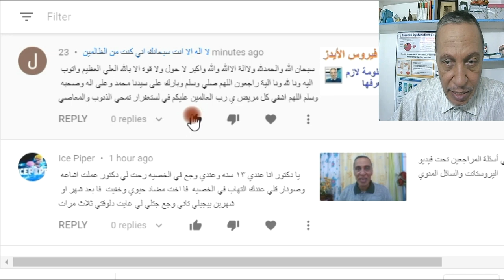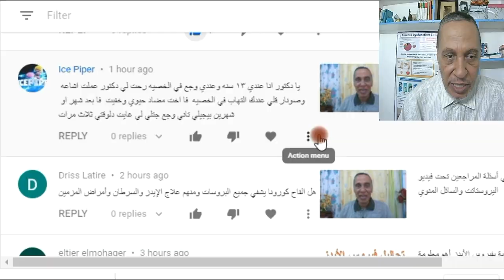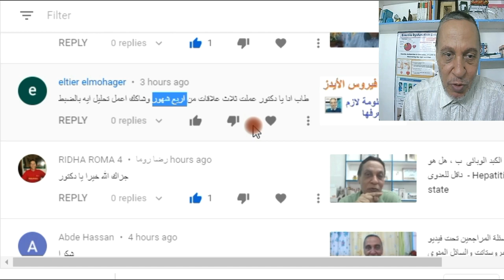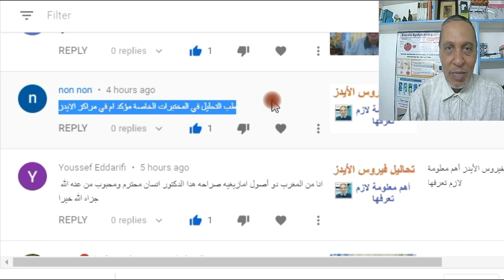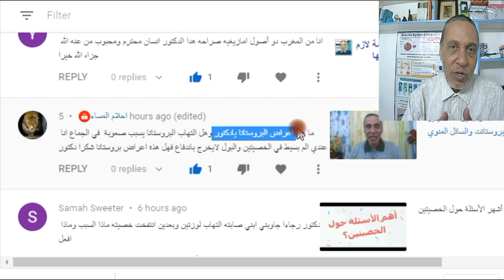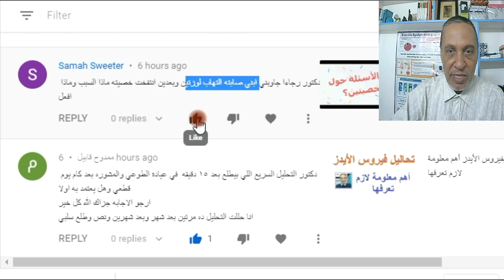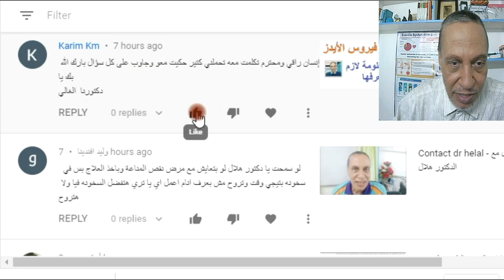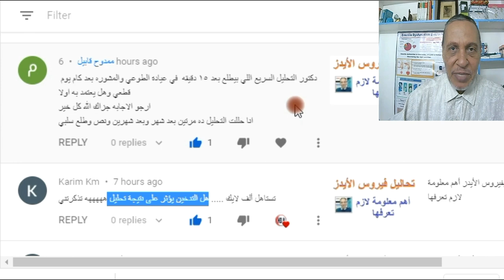2020 الأجابة على أسئلة المتابعبن تحت فيديوهات تحاليل الأيدز ، ألتهابات الخصية ، 22 سيتمير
الأجابة على أسئلة المتابعبن تحت فيديوهات تحاليل الأيدز ، ألتهابات الخصية